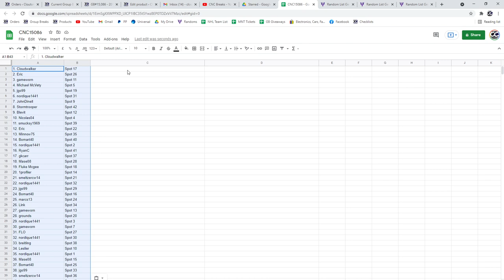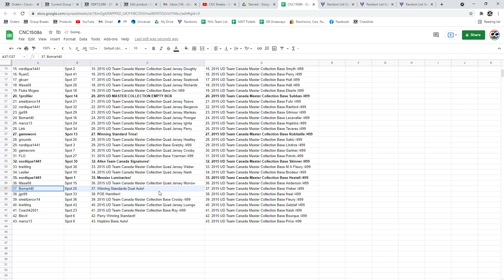Multi Randoms - C&C GB #15,086